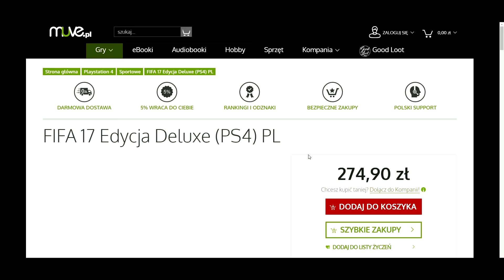🔥 PIERWSZY TEST FIFY 17 + PROMOCJA NA FIFĘ 17! 🔥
Z kodem rabatowym "GOLDZOR" 5% zniżki na zamówienie!
▼ Wszystkie ważne informacje znajdziesz poniżej!▼

● FIFASHOP.PL - najlepsze i najtańsze monety do FIFY w sieci!

Jeśli przy linku znajdziesz znak "✘" to pamiętaj, że jest to tzw. link referencyjny dzięki któremu dostaję lekki profit. Ciebie to natomiast nic oczywiście nie kosztuje!